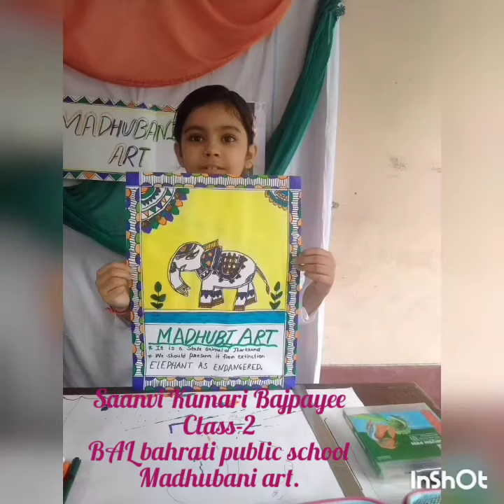Madhubani Art by Saanvi Bajpayee 2-E........Bal Bharati Public School